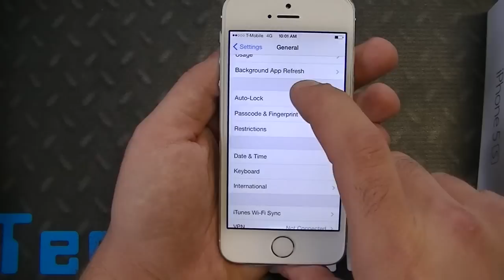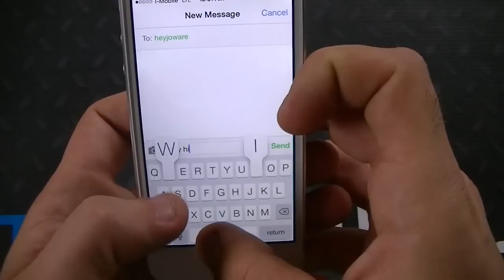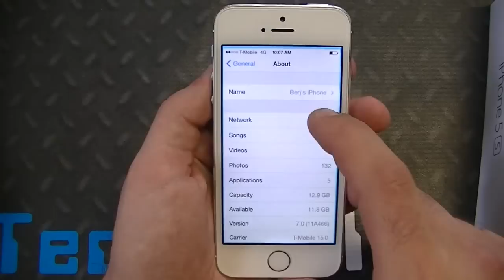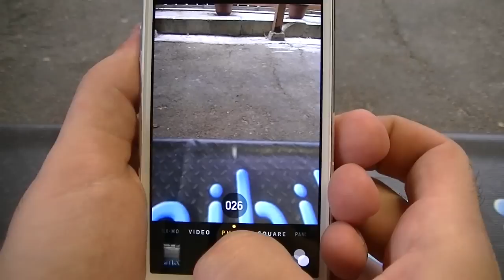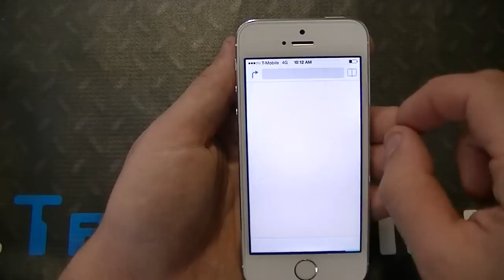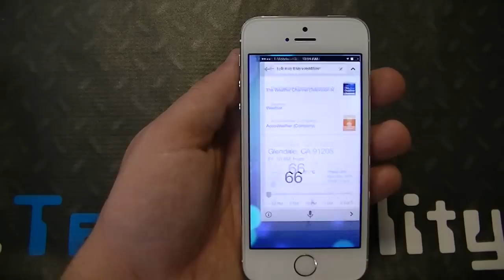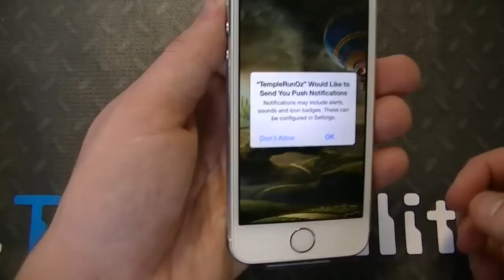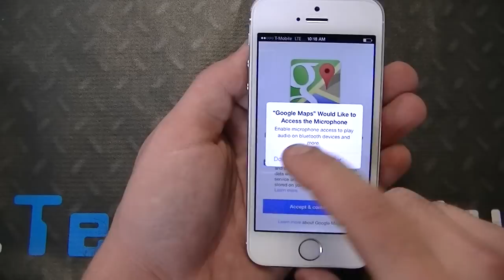Apple iPhone 5s full review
Full unboxing and review of the Apple iPhone 5s for T-Mobile. This iPhone 5s is also unlocked for GSM use with other carriers. Full written review

Apple iPhone 5s T-Mobile 4g lte review overview hands on
iphone5s ios 7 siri unboxing full tmobile krazygreen tech
touch sensor id fingerprint scanner reader first look